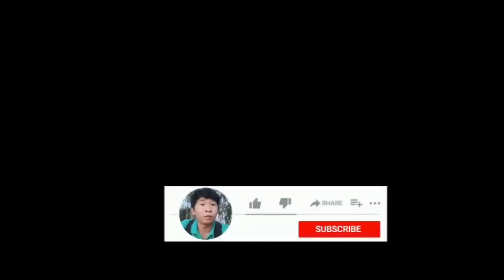Hai quả tim vàng giờ còn chỉ một quả